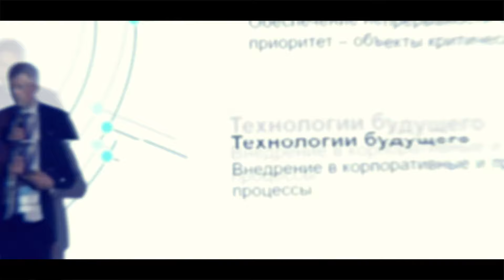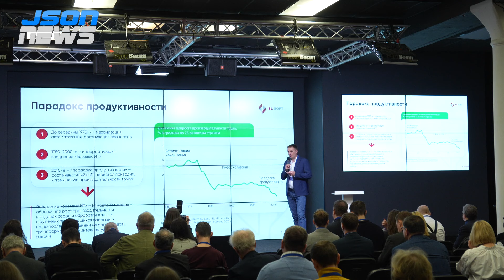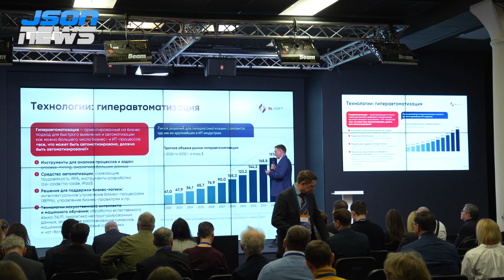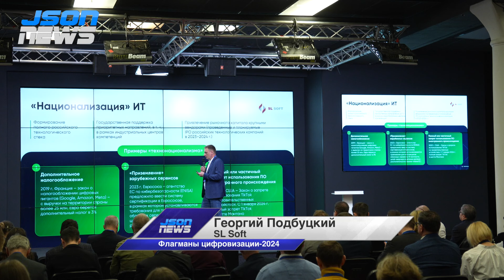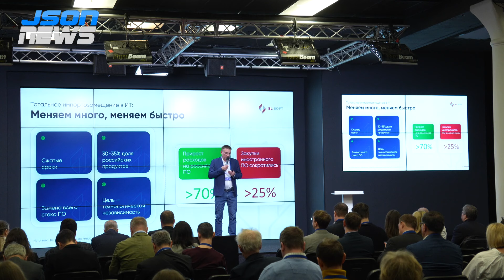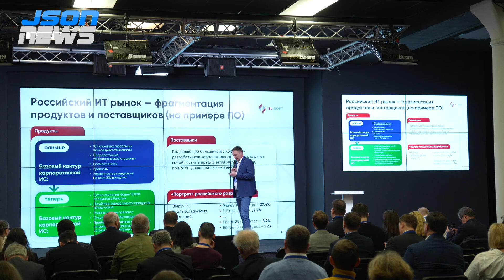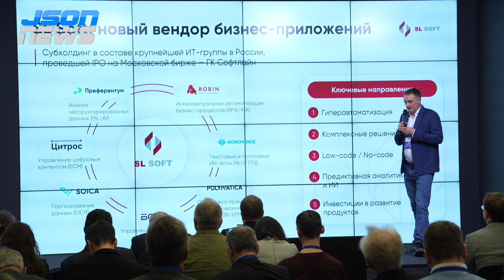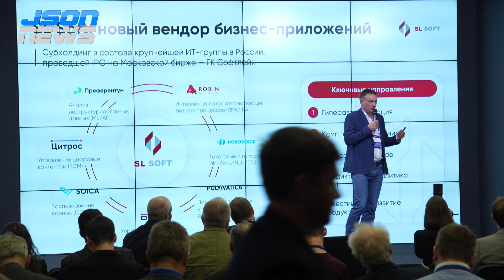Автоматизация интеллекта: как трансформируется российская ИТ-отрасль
Георгий Подбуцкий, SL Soft.
Конгресс «Флагманы цифровизации-2024. Отрасли. Инструменты. Кейсы» - Издательство «Открытые системы».
Обширная программа конгресса охватывает самые злободневные темы от импортозамещения и найма в условиях кадрового голода до кибербезопасности в цифровой трансформации. Вы услышите выступления экспертов, представляющих флагманские отрасли: промышленность и ТЭК, финансы и ретейл, транспорт и телеком, а также разбор самых актуальных кросс-отраслевых проблем цифровизации.